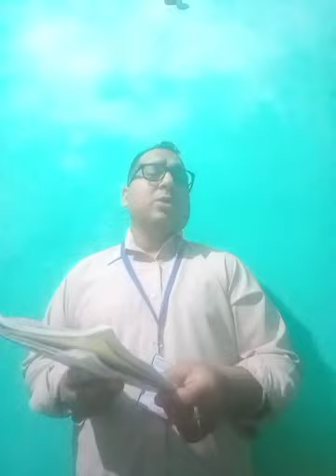Lecture_3_Class 9 (English Literature)